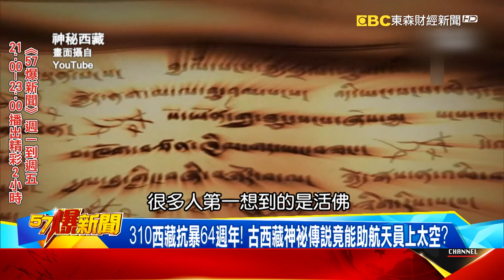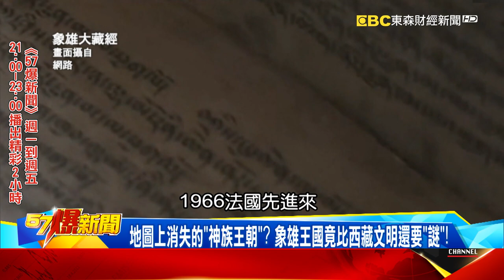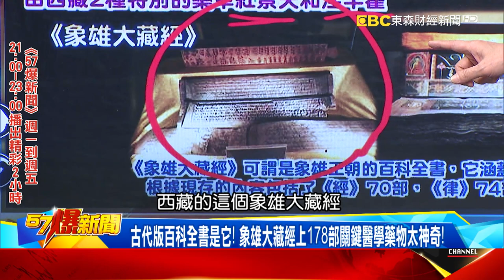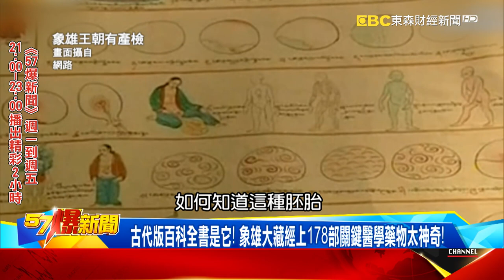西藏竟有消失萬年「神族王朝」？ 揭古代百科神奇「象雄大藏經」 - 劉燦榮 徐俊相《57爆新聞》精選篇 網路獨播版-2100-8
310西藏抗暴64週年！ 古西藏神祕傳說竟能助航天員上太空？
地圖上消失的「神族王朝」？ 象雄王國竟比西藏文明還要「謎」！
古代版百科全書是它！ 象雄大藏經上178部關鍵醫學藥物太神奇！
中國太空人上太空有「這」助攻！ 藏醫神秘醫術藏史前黑科技！
古西藏文明是誰教他的？！ 象雄大藏經藏醫竟懂人體奇經八脈！
水銀是毒還是藥？ 藏醫提煉黑科技…加這一味翻炒竟有療效？

網路觀察家 朱學恒
資深媒體人 黃暐瀚
台北市議員 徐巧芯
康寧大學副校長 馬西屏
軍事評論員 施孝瑋
文史工作者 劉燦榮